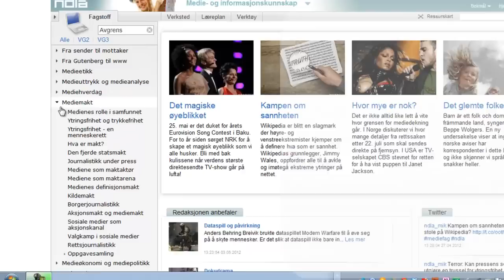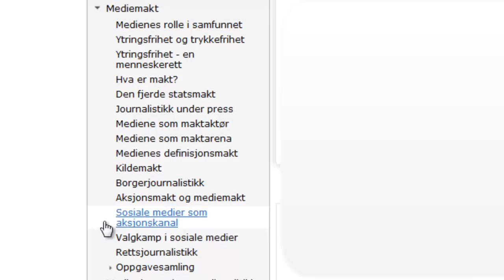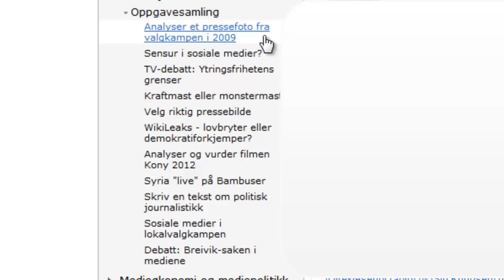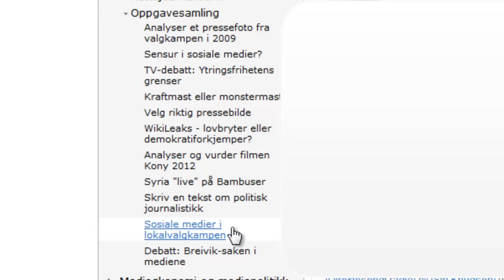Mediemakt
Grethe Melby gir en rask introduksjon av temaet Mediemakt slik det er presentert på nettsiden til NDLA (Nasjonal digital læringsarena)